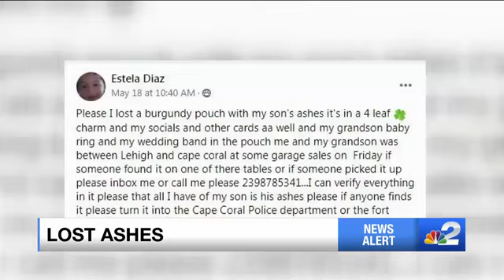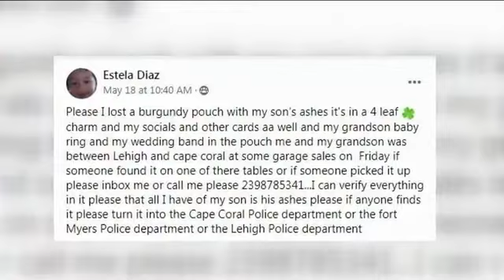Mother pleads for help after losing son's ashes in Southwest Florida